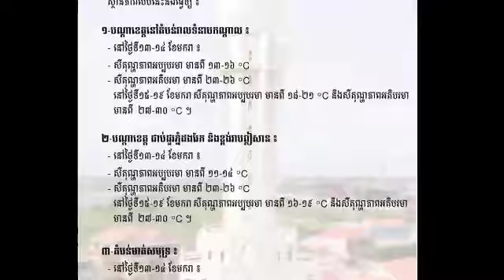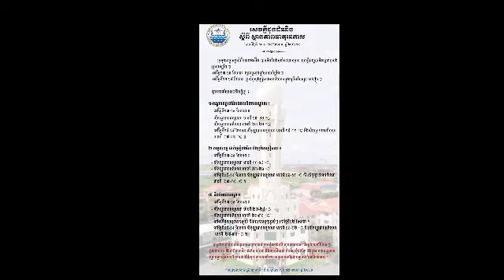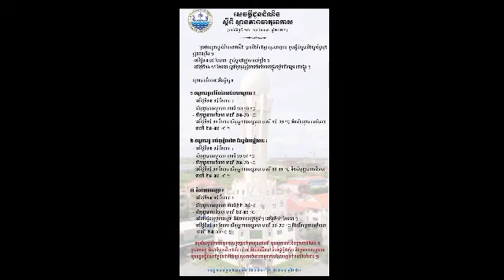ពាក់អាវក្រាស់ៗ ថែសុខភាពផង!​ កម្ពុជាបន្តចុះត្រជាក់ជាង ១០°C និងមានខ្យល់មូសុងឦសានបក់ខ្លាំង!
Wear thick clothes to take care of your health! Cambodia continues to get colder than 10 ° C and there is a strong northeast monsoon!